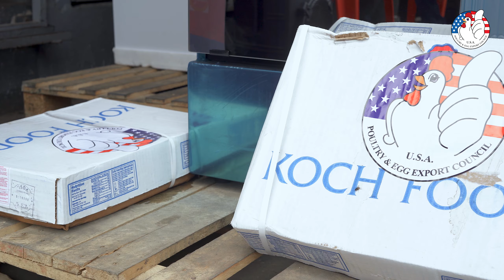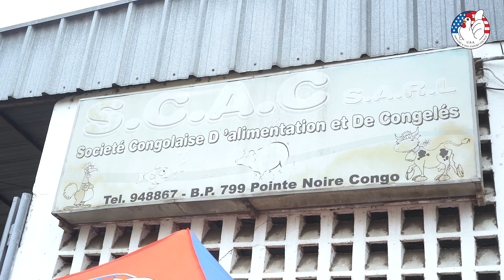USAPEEC Congo promotion 2023 : Remise des prix du tirage au sort et dégustation chez SCAC